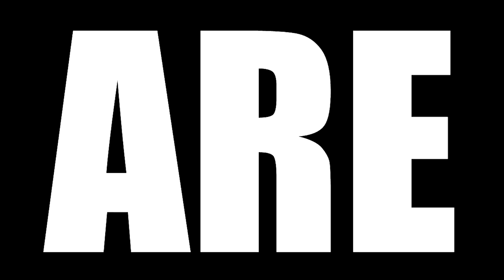LOST SEASON 3 EPISODE 11 REACTION || "Enter 77"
Today we are watching Lost Season 3 Episode 11 Reaction, TBR reacts to Sayid, John and Kate find another Dharma station on their way to rescue Jack. In the meantime Sawyer tries to get his stuff back in the camp.